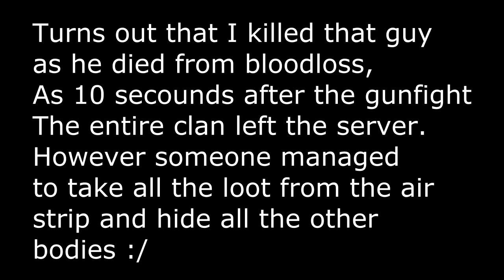Pro Team: #13 DayZ Standalone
Hey guys welcome back to another DayZ video! In this episode we head to the North East and ended up in a massive gunfight which resulted in both our team and the enemy team dying!